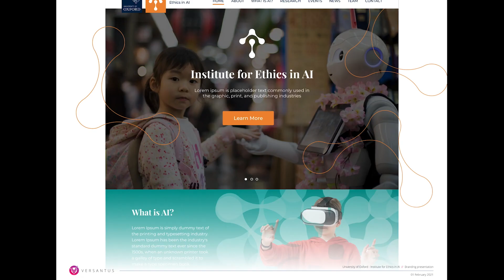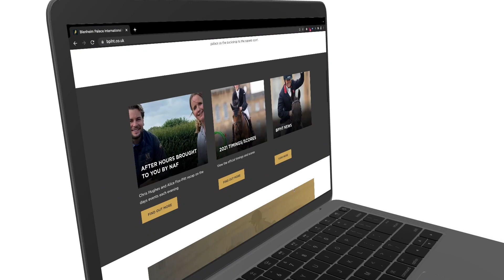Versantus Showreel 2021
2021 may have been a wild ride, but we’ve got lots to celebrate! Here are some of the brilliant projects we’ve been lucky enough to design, build, and marvel at.

Who is Versantus?

We are an Oxford-based web design agency offering web development, web application development, UX design, ongoing support & hosting services.

We specialise in Drupal and WordPress, but also work with a wide range of CMS platforms.
We’re great at planning & building scalable websites with complicated requirements, distilling difficult problems down to clear solutions.